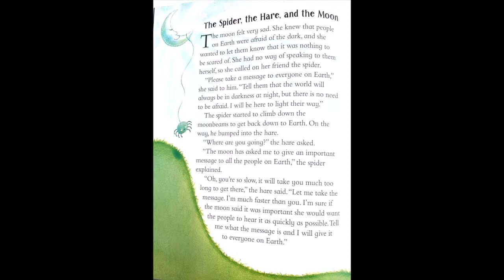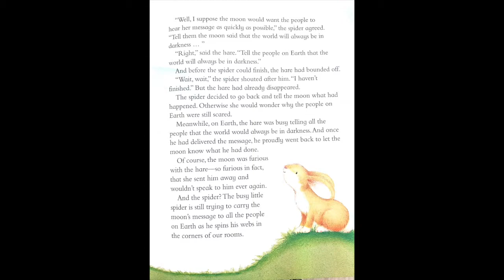The Spider, the hare and the moon | Nightime Story | Bedtime Story | Toddlers | Baby | Kids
This is from the book 'A treasury to read with grandma' by Parragon Books Publishing.